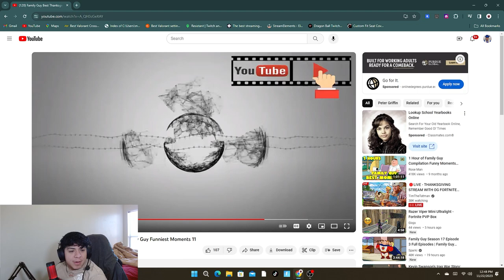FUNNIEST Family Guy THANKSGIVING MOMENTS